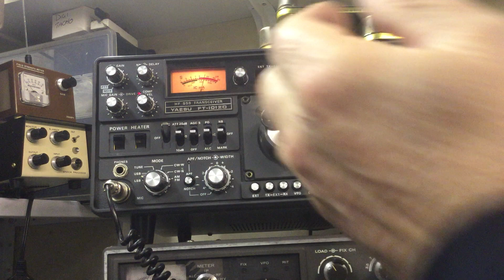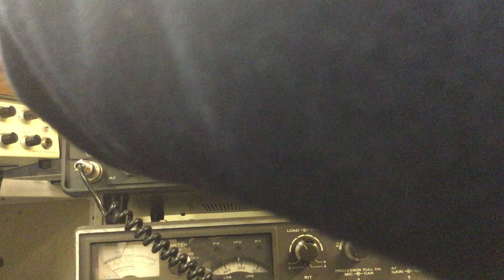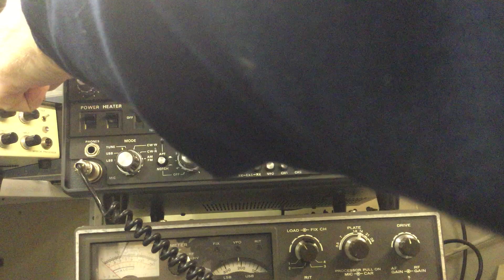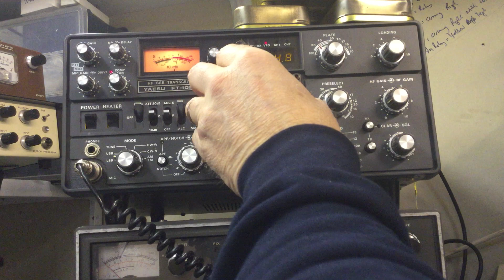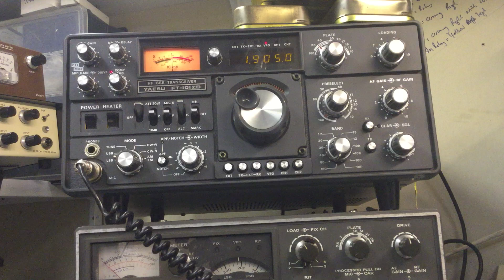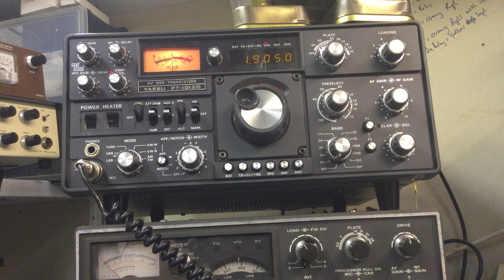Cray Valley RS Top band net pt1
The Cray Valley Radio Society (CVRS) run a top band net the first Monday of every month.
1.905MHz (max 32W here)
We start on LSB and then switch to AM for those that can.
We tend to use older equipment if possible.